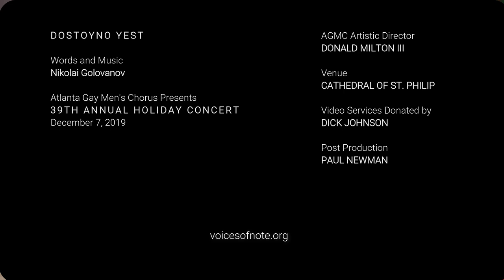Dostoyno Yest by Nikolai Golovonov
Atlanta Gay Men's Chorus
Donald Milton III, Artistic Director

"Dostoyno Yest"
Nikolai Golovonov, Composer
Atlanta Gay Men's Chorus: 39th Annual Holiday Concert
The Cathedral of St. Philip
December, 2019

Audio Engineer: Jeep Hook
Video Engineer: Brant McCaskill

Translation:
It is truly meet to bless you,
O Theotokos,
ever-blessed and most pure,
and the Mother of our God.
More honorable than the Cherubim,
and more glorious beyond compare than the Seraphim,
without defilement you gave birth to God the Word.
True Theotokos we magnify you!